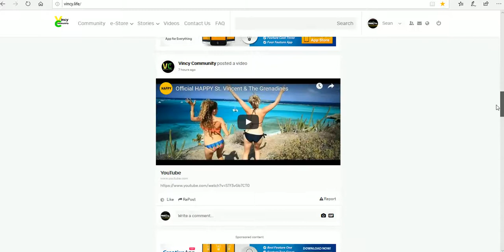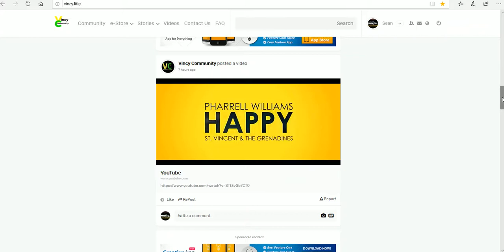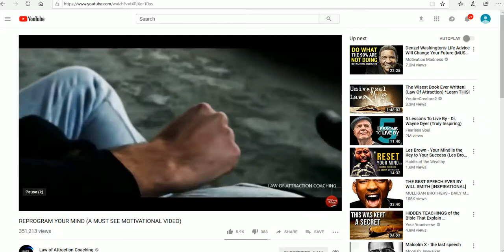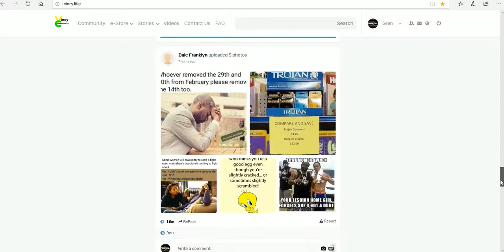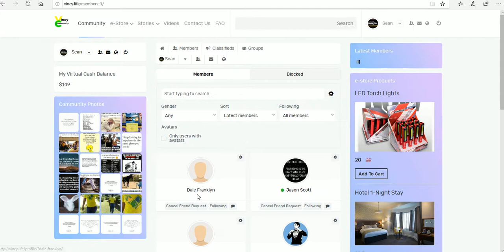Browsing our site on a dsktop computer